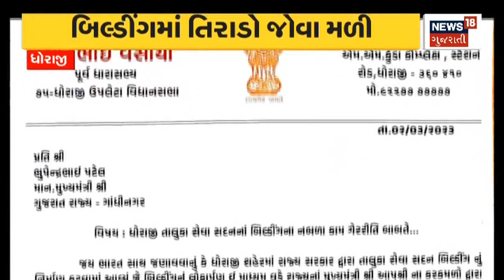Rajkot News | Dhoraji સેવા સદનના બિલ્ડિંગમાં ભ્રષ્ટાચારનો આરોપ | Lalit Vasoya | Gujarti News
Lalit Vasoya alleged corruption in Dhoraji Seva Sadan building.

Dhoraji સેવા સદનના બિલ્ડિંગમાં ભ્રષ્ટાચાર થયાનો લલિત વસોયાએ આરોપ લગાવ્યો. n18oc_rajkot